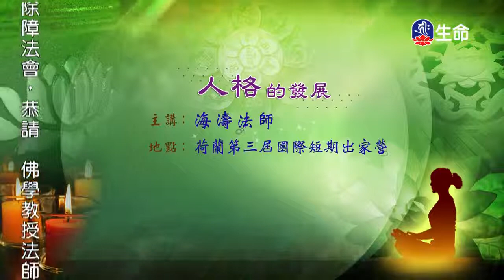人格的發展-01～之1_海濤法師（lifetv_20171012_03:00）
海濤法師：「人格的發展-01～之1」。